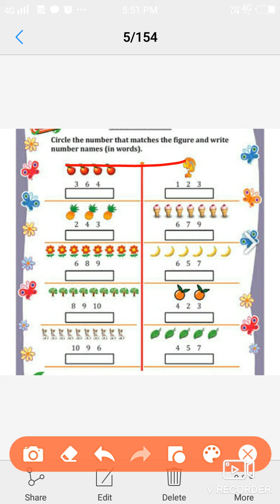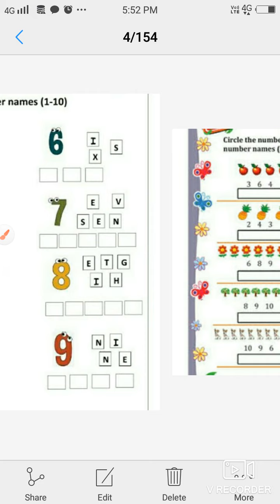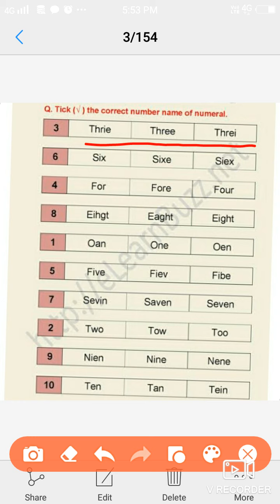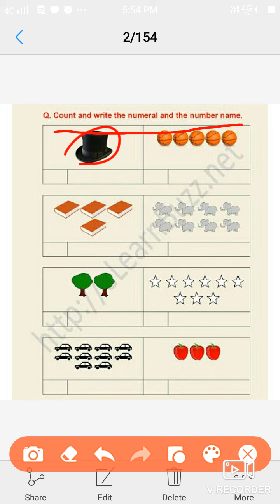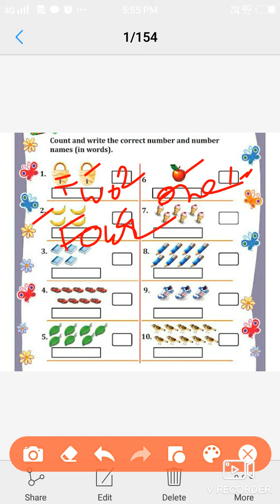October 4, 2021